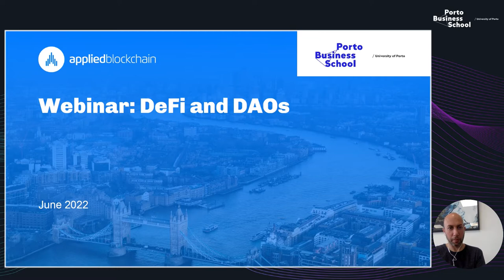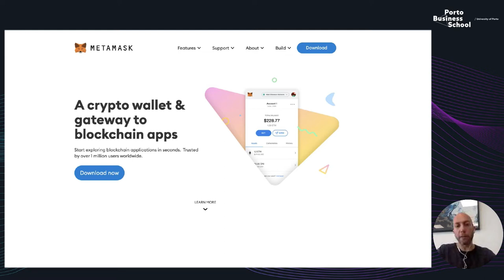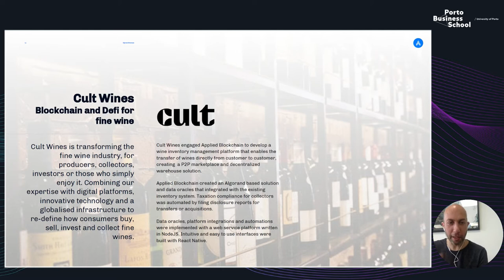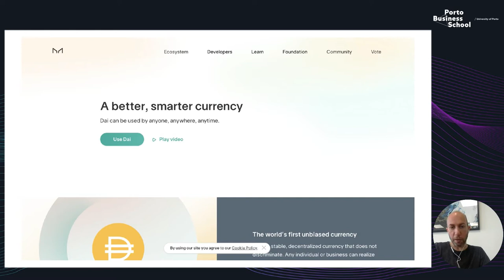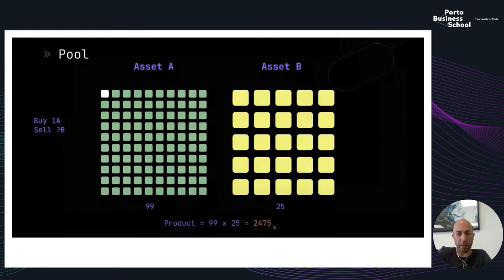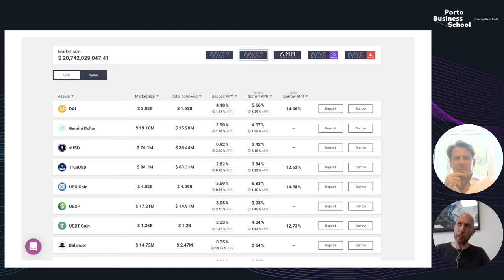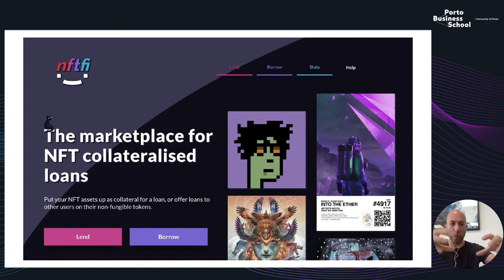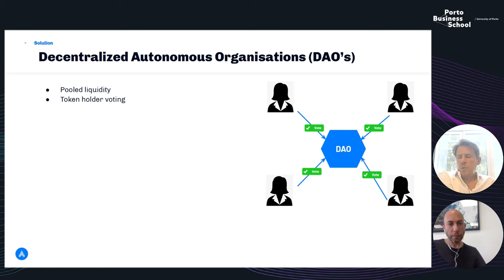Webinar: DeFi and DAOs | Adi Ben-Ari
Adi Ben-Ari, Founder & CEO at Applied Blockchain, is the invited speaker of the webinar: DeFi and DAOs, a session organised within the scope of THE BLOCKCHAIN FACTORY cycle of seminars.